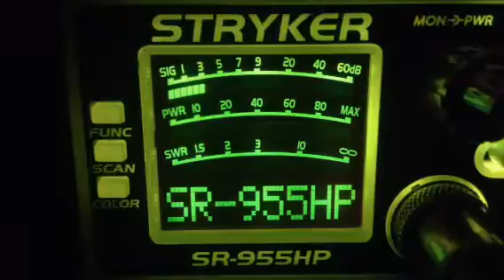Spark Plug-Fl,004-Fl,Dodge Truck-Carolinas,Lake Side-Al,Lil Brown Jug-Fl